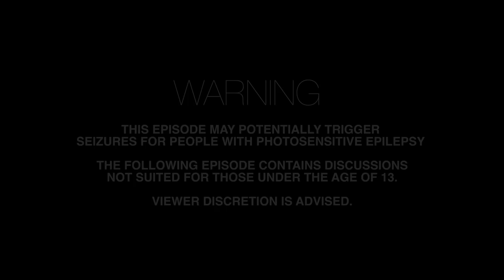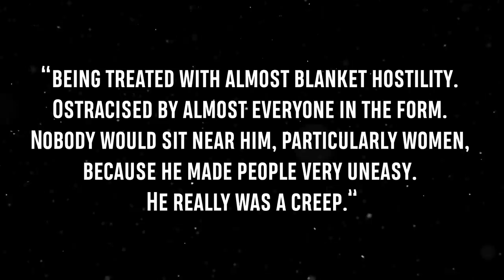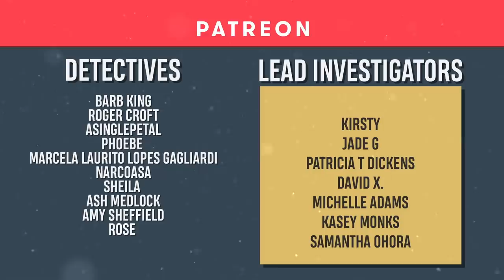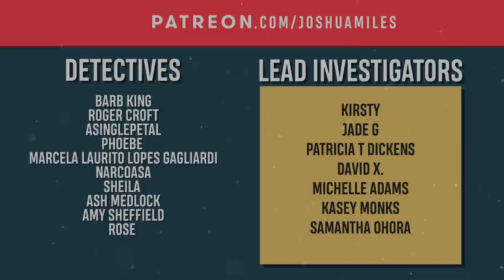SOLVED: The Limbs in the Loch Murders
Follow me over on Twitch!
↓ Drop down for more details! ↓
In this episode, we discuss the Limbs in the Loch Murders.

Researched by Saturn :)

With support from Flinders, Peach, Leila Blount and Saturn.